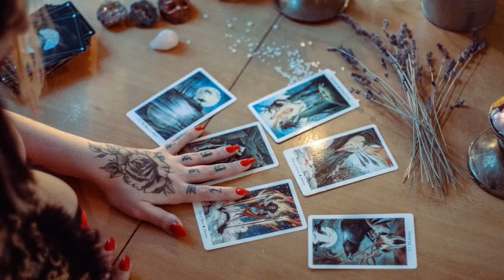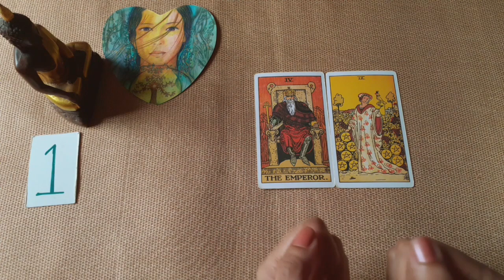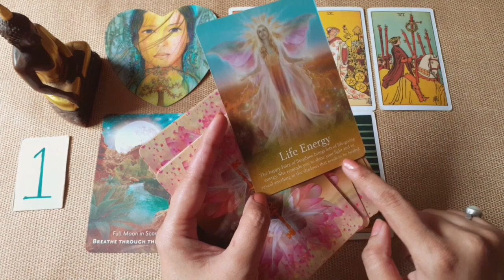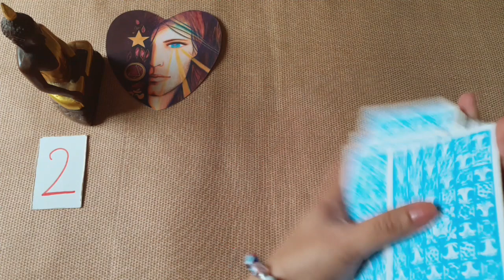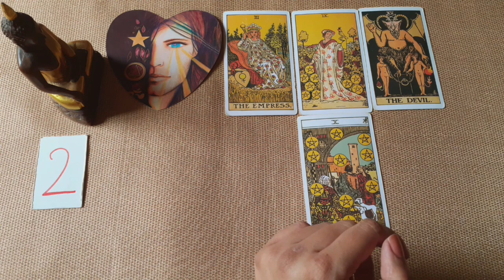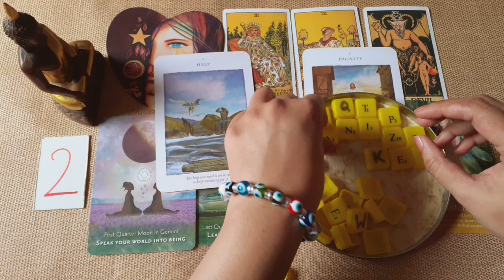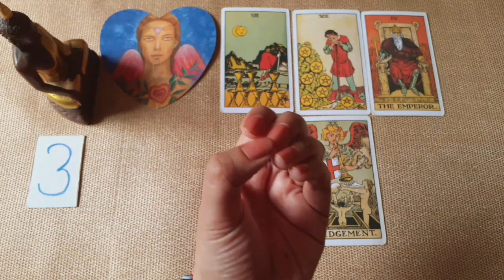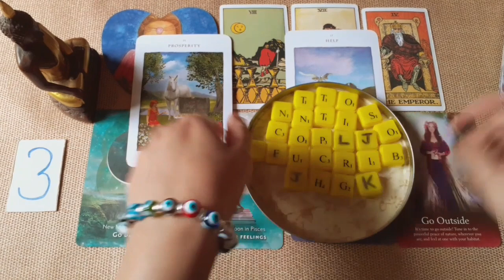What You Need To Know Right Now? Love & Life|🔮Pick a Card & Initials🔠| Motivational Tarot Guidance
What You Need To Know Right Now? Love & Life💖 is a Timeless Reading.

Pick the card you're most drawn to,
Time Stamps:
Pile 1 01:18
Pile 2 22:18
Pile 3 42:00

Welcome to Heal Charm Shine, a Spiritual channel focused mainly on Tarot and Oracle readings. My name is Yamini. I am a spiritual consultant, an author, a blogger, and an ex-banker.

I offer personal readings that include a pre-recorded detail video plus tailor-made spiritual solutions. These help my clients remove obstacles, release pain, heal the past and achieve their goals or manifestations faster.

The Heal Charm Shine Personal Readings are spiritually empowering and motivational. They are roadmaps to destiny that guide my clients to move towards a better future with the help of simple and effective spiritual solutions.

Join the Heal Charm Shine Facebook Group to connect and share with a like-minded community.

69719024
63221620
71588
34116087